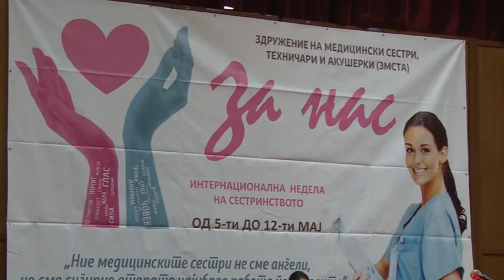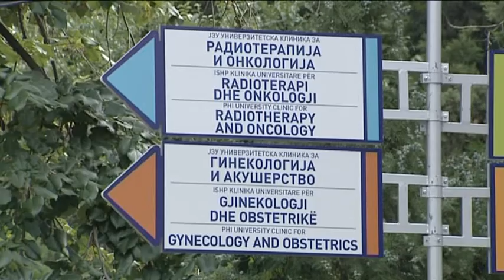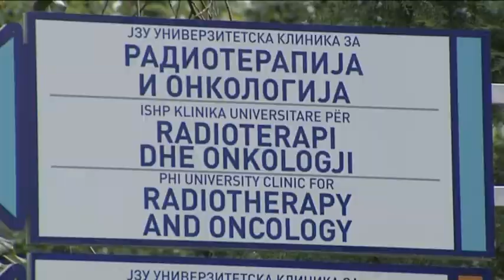Државните болници „губат“ по 100 медицински сестри годишно